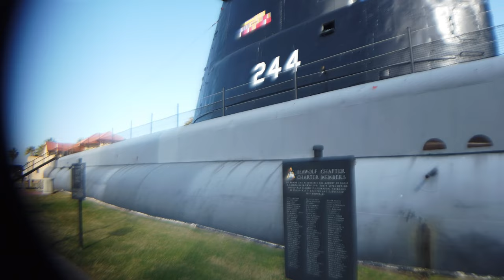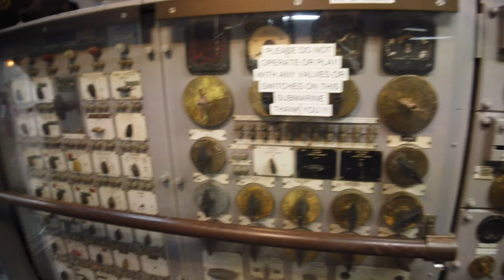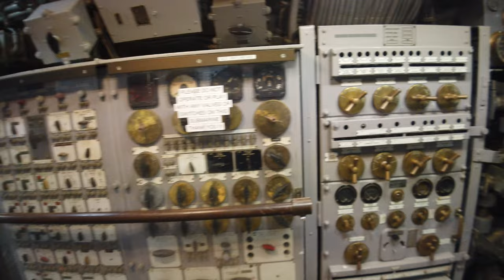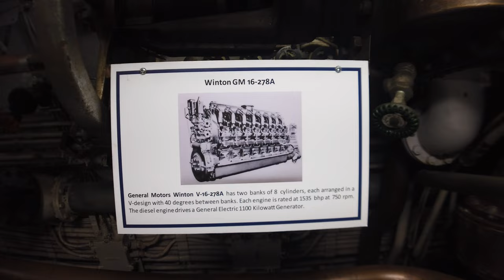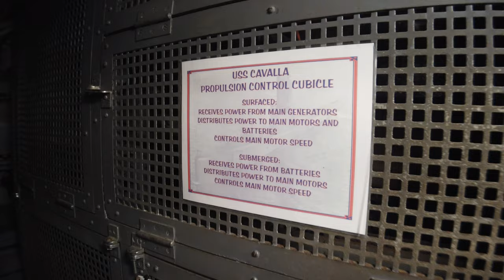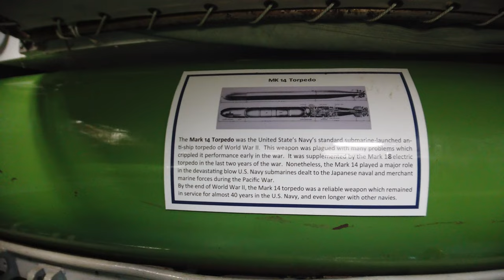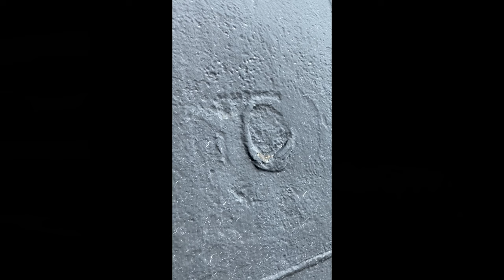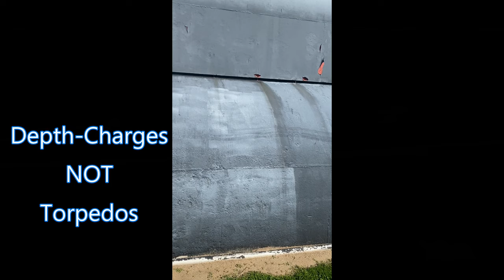USS Cavalla, only American submarine to sink an enemy aircraft carrier single handedly, the Shokaku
PLEASE SHARE, if your a Navy person, a military person, a WW2 buff, a historian, interested in submarines, underwater warfare or just down right someone that breaths air your going to be interested in SOMETHING found in this video of the ONLY U.S. Submarine to ever single handedly sink an enemy aircraft carrier. USS Cavalla (SS/SSK/AGSS-244), a Gato-class submarine, is a submarine of the United States Navy named for a salt water fish, best known for sinking the Japanese aircraft carrier Shōkaku.

Her keel was laid down on 4 March 1943 by Electric Boat Co., Groton, Connecticut. She was launched on 14 November 1943 (sponsored by Mrs. M. Comstock), and commissioned on 29 February 1944, Lieutenant Commander (later Rear Admiral) Herman J. Kossler, USN, (class of 1934) in command.

Operational history
Departing New London 11 April 1944, Cavalla arrived at Pearl Harbor 9 May, for voyage repairs and training. On 31 May 1944 the sub put to sea on active service for the first time.

First patrol
On her maiden patrol Cavalla, in route to her station in the eastern Philippines, made contact with a large Japanese task force on 17 June. Cavalla tracked the force for several hours, relaying information which contributed to the United States victory in the Battle of the Philippine Sea (commonly known as the "Marianas Turkey Shoot") on 19–20 June 1944. On 19 June, she caught the carrier Shōkaku recovering planes, and quickly fired a spread of six torpedoes.  Shukaku was hit by three of six torpedoes, starting multiple fires in the hangar, which ignited fueling aircraft, in addition to causing heavy flooding. As the bow continued to sink, aircraft and munitions began to slide forward and a bomb in the hangar detonated. This ignited gas and oil fumes which caused a series of four explosions that gutted the ship. Shōkaku sank several minutes later with the loss of 1,263 of her crew. 570 men were rescued by a light cruiser and a destroyer. After a severe depth charging by three destroyers, Cavalla escaped to continue her patrol, having suffered relatively minor damage by depth charges from the Urakaze. The feat earned her a Presidential Unit Citation.

Second patrol
Cavalla's second patrol took her to the Philippine Sea as a member of a wolfpack operating in support of the invasion of Peleliu 15 September 1944.

Third patrol
On 25 November 1944, during her third patrol, Cavalla encountered two Japanese destroyers and made a surface attack which destroyed the Shimotsuki at 02°21′N 107°20′E. The companion destroyer began depth charge attacks, while Cavalla evaded on the surface. Later in the same patrol, on 5 January 1945 Cavalla made a night surface attack on an enemy convoy and sank two converted net tenders (Kanko Maru, Shunsen Maru) at 05°00′S 112°20′E.

Fourth and fifth patrols
Cavalla cruised the South China and Java Seas on her fourth and fifth war patrols. Targets were few and far between, but she came to the aid of an ally on 21 May 1945. A month out on her fifth patrol, the submarine sighted HMS Terrapin, damaged by enemy depth charges and unable to submerge or make full speed. Cavalla stood by the damaged submarine and escorted her on the surface to Fremantle, arriving 27 May 1945.

Sixth patrol
Cavalla received the cease-fire order of 15 August while lifeguarding off Japan on her sixth war patrol. A few minutes later she was bombed by a Japanese plane that apparently had not yet received the same information or heard the Gyokuon-hōsō radio broadcast. She joined the fleet units entering Tokyo Bay 31 August, remained for the signing of the surrender on 2 September, then departed the next day for New London, arriving 6 October 1945. She was placed out of commission in reserve there 16 March 1946.

Postwar
Recommissioned 10 April 1951, Cavalla was assigned to Submarine Squadron 8 and engaged in various fleet exercises in the Caribbean and off Nova Scotia. She was placed out of commission 3 September 1952 and entered Electric Boat Co. yard for conversion to a hunter-killer submarine (reclassified SSK-244, 18 February 1953). The SSK conversion included remodeling Cavalla's bow with the addition of a curved housing for a BQR-4 sonar system. The conversion included removal of two bow torpedo tubes, along with remodeling the original conning tower and bridge into the sail visible today.

Cavalla was recommissioned 15 July 1953 and assigned to Submarine Squadron 10. Her new sonar made Cavalla valuable for experimentation, and she was transferred to Submarine Development Group 2 on 1 January 1954, to evaluate new weapons and equipment, and to participate in fleet exercises.

TIMESCODES:
0:00 Intro
5:22 Enter Submarine
9:56 Steampunk
16:50 Submarine engine room
19:50 Submarine electric engine room
27:16 Submarine engine controls
37:12 Depth charge damage
48:30 Bathysphere
49:04 Outro